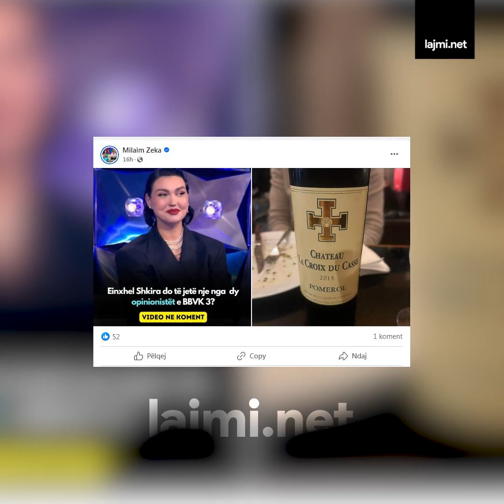"Big Brother" flakë sivjet, Milaim Zeka do jetë opinionist - kolege "problematiken" nga Shqipëria